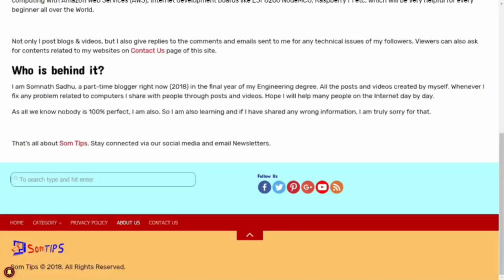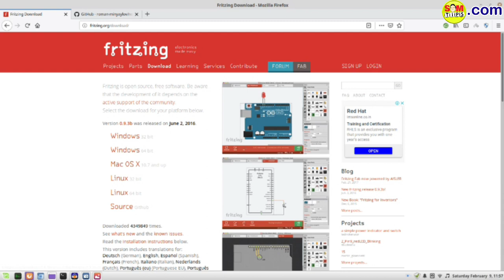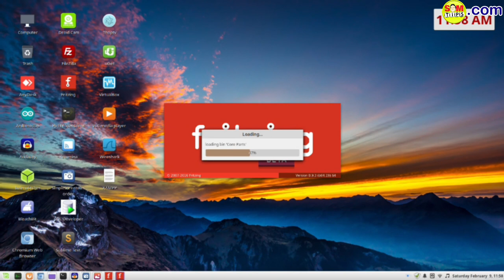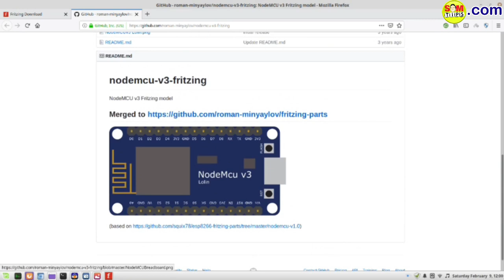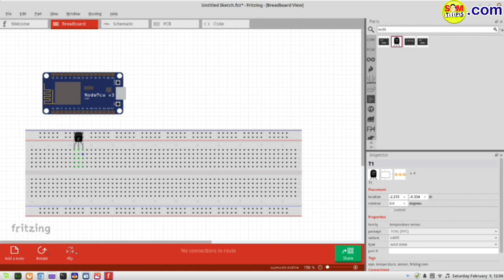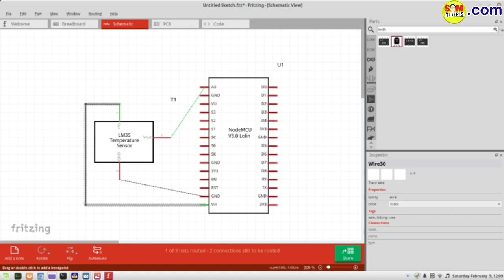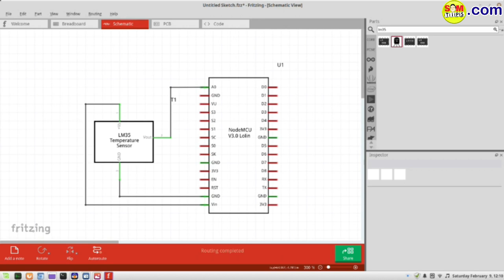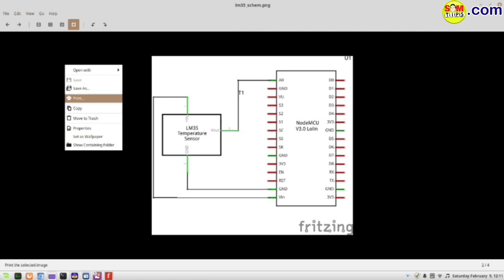Fritzing Circuit Design Tutorial for Beginners in Hindi | Som Tips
In this video lets find out how to design electronics circuits in fritzing desktop app.